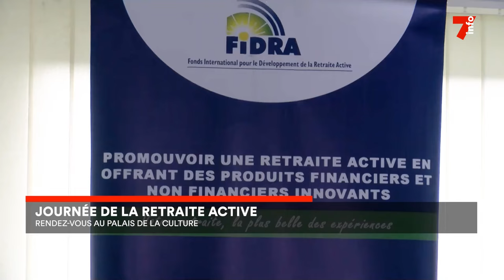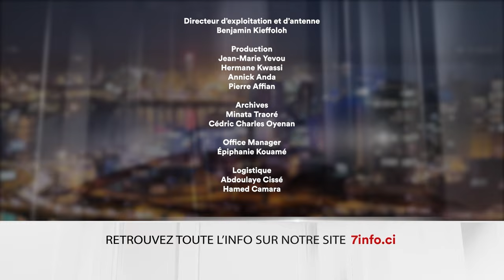Le 7 minutes du 26 août 2024 (édition du 19H)